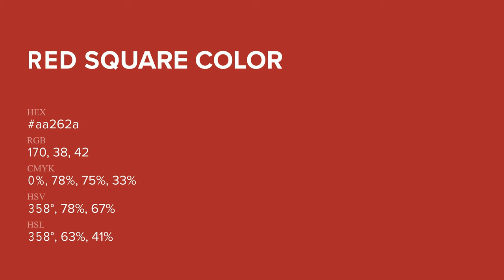Red Square color aa262a hex Cool Brown color aa262a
What color is Red Square ? aa262a hex, Cool Brown color aa262a

Hex aa262a Color Code is also known as Red Square color

Hex aa262a Color code in RGB color code model is created after adding 66.67% red color, 14.9% green color and 16.47% blue color.
Hex aa262a Color code in CMYK color (process color) code model is generated after subtraction of 0% cyan, 78% magenta, 75% yellow, 33% black.